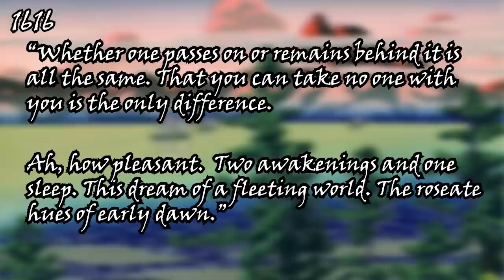The Death of Tokugawa Ieyasu | Sengoku Jidai FINALE (Episode 64)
After the end of the sieges of Osaka castle, Tokugawa Ieyasu finally reaches the end of his days. It is here that we will also conclude the series, as we reflect upon the life and legacy of the final great unifier, who brought Japan out of the age of war and into the Edo period.

Sources Used:
"Shogun: The Life of Tokugawa Ieyasu" by A.L. Sadler
"A History of the Samurai" by Jonathan López-Vera
"Samurai Battles" by Michael Sharpe
Additional information found through the Japanese Wiki Corpus, and Samurai wiki/Archives.

Music from:
Samurai Warriors 2: Empires (Owned by Koei Tecmo)
"While an angel falls into a doze" by Takashi Yoshimatsu